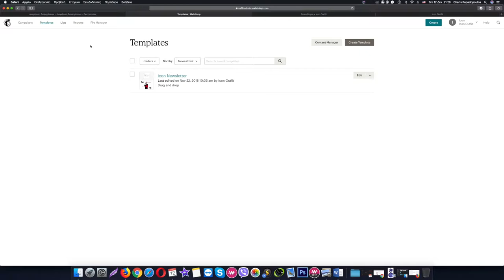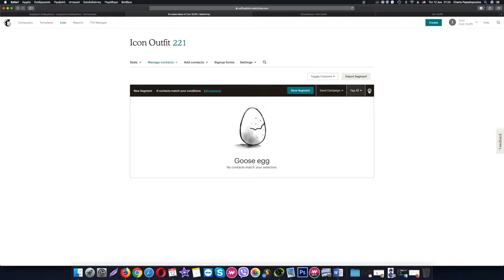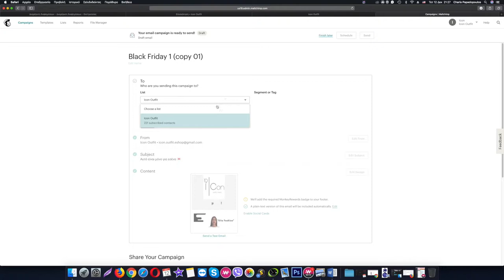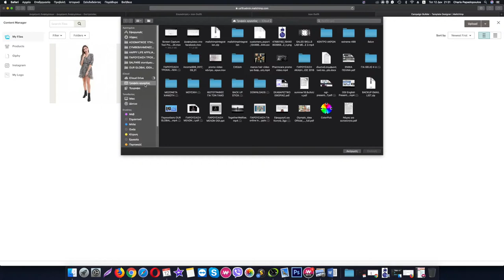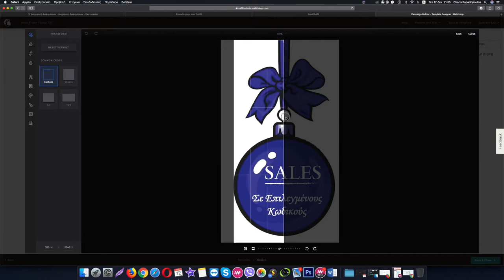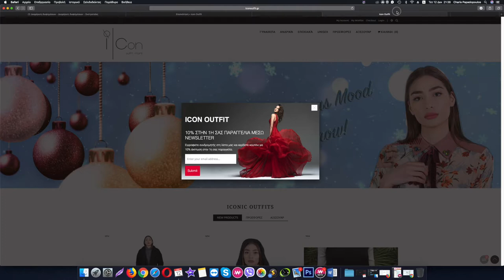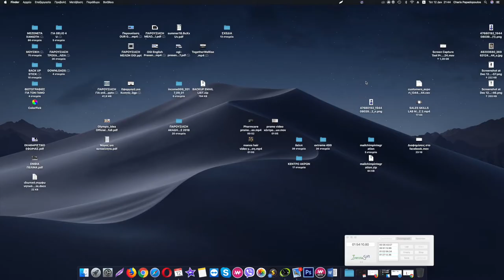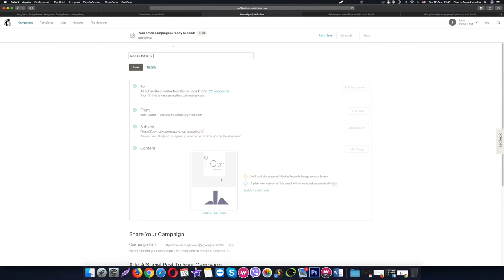Πως χρησιμοποιώ το Mailchimp και αποστολή newsletter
Στο βίντεο βλέπετε πως διαχειρίζεστε το περιβάλλον της πλατφόρμας αποστολής email για newsletter επιχειρήσεων και πως μπορείτε να κάνετε email marketing.

Δημιουργούμε template για την αποστολή newsletter αλλά και πως μπορούμε εύκολα να τροποποιήσουμε και να κατασκευάσουμε το μήνυμά μας.

Αν σας απασχολεί κάτι που αφορά γενικά το ίντερνετ μάρκετινγκ μη διστάσετε να μας ρωτήσετε με σχόλιο στο βίντεο ή με προσωπικό μήνυμα στο κανάλι μας.

Η Ακαδημία Ίντερνετ Μάρκετινγκ βοηθάει:
1. Επιχειρηματίες που θέλουν να μάθουν τεχνικές προώθησης στο ίντερνετ και να τις εφαρμόσουν διαφημίζοντας τη δική τους επιχείρηση.
2. Ιδιώτες που θέλουν να αυξήσουν τις γνώσεις τους και να αναλάβουν την προώθηση προϊόντων ή υπηρεσιών για άλλες επιχειρήσεις.

Μπορείτε να κάνετε αίτηση για την Ακαδημία στον σύνδεσμο 👇🏻